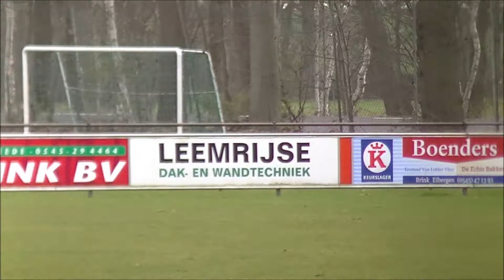VV Lochuizen - Haaksbergen 2-1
Na 8 september 2013 werd er niet meer gewonnen door Lochuizen. In de thuiswedstrijd tegen Haaksbergen kwam daar eindelijk verandering in. Zon, regen, hagel, de wedstrijd werd zelfs even gestaakt ivm onweer. Mooie doelpunten door Jasper Mulder en Bart Merkus en na 90 minuten als winnaars van het veld.